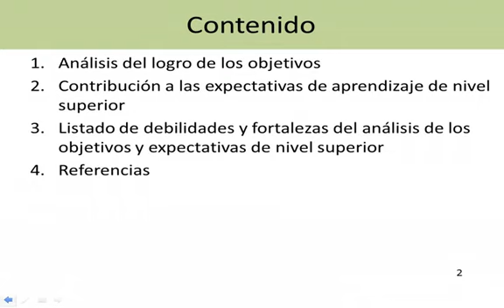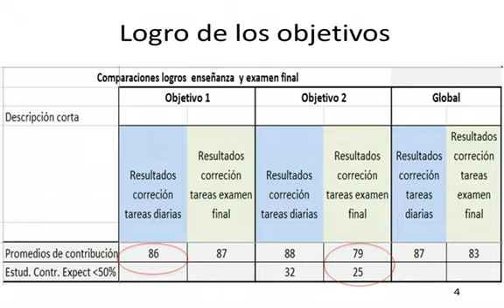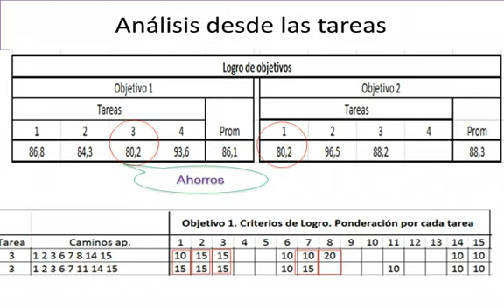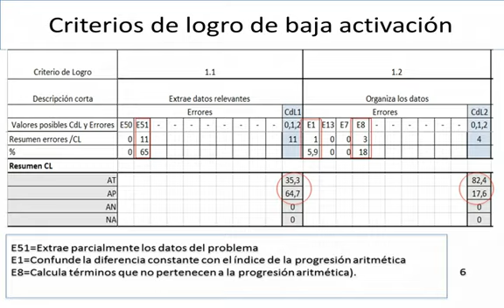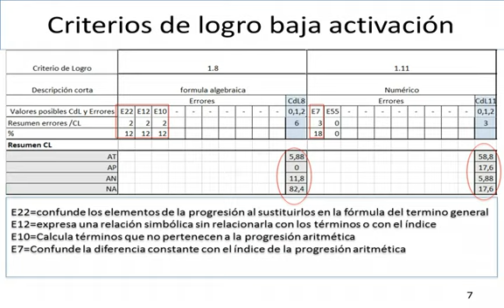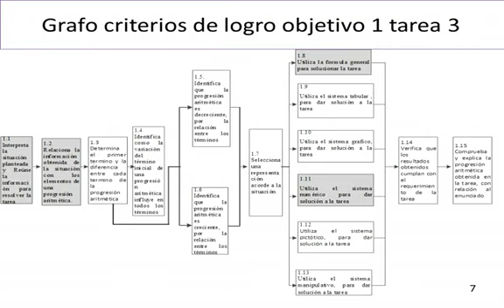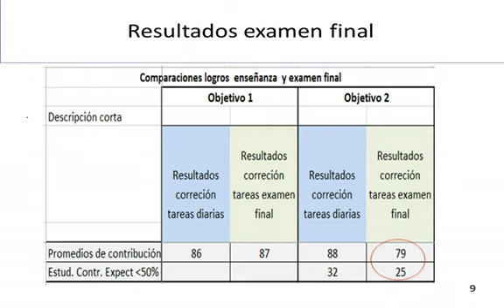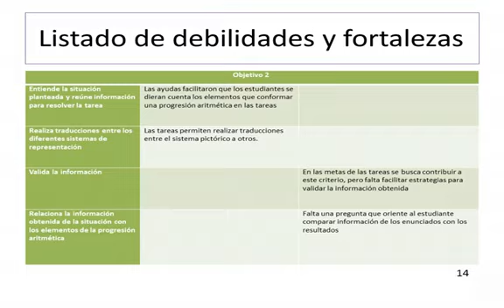Dimensión cognitiva: sucesiones aritméticas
En esta actividad, los grupos deben identificar debilidades y fortalezas del desarrollo de la dimensión cognitiva en la implementación de la unidad didáctica.